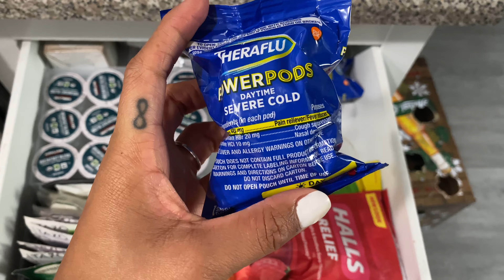Vlogmas Day 11 | Wedding Dress Alterations & Staying up all night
It’s Vlogmas Day 11z and we went to get our alternations done